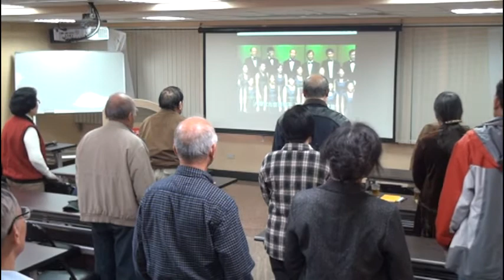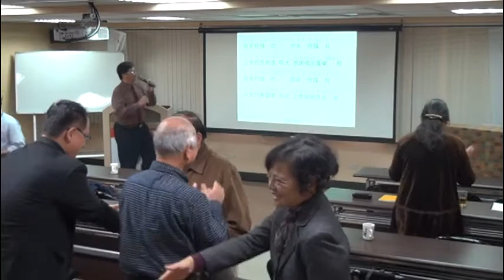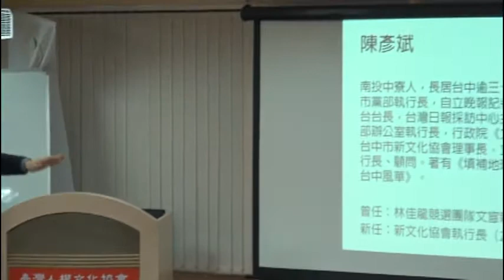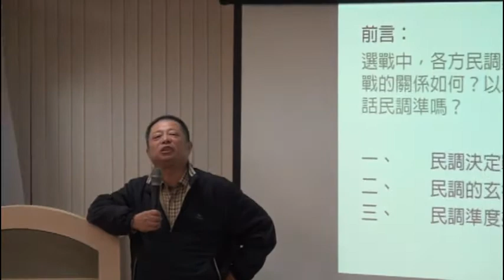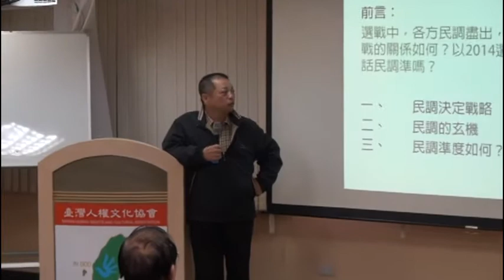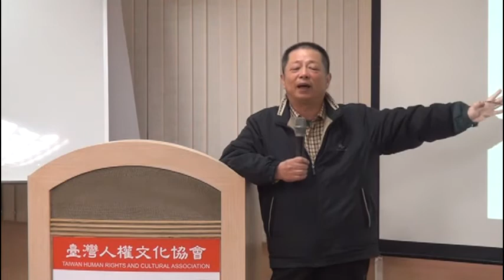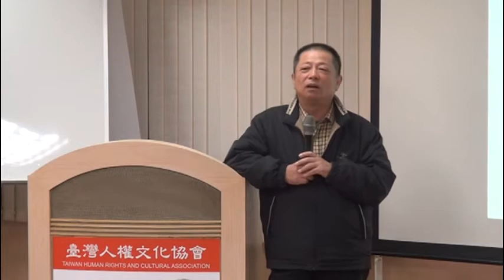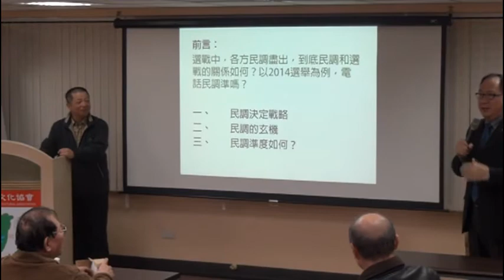20150127福氣的台灣人聚會新文化協會陳彥斌執行長演講選戰與民調的遊戲